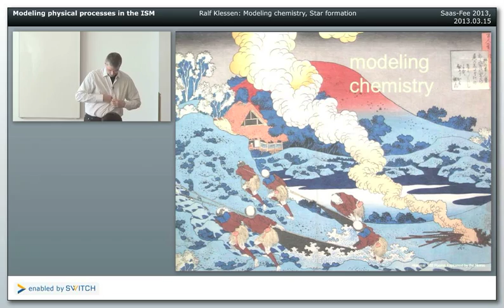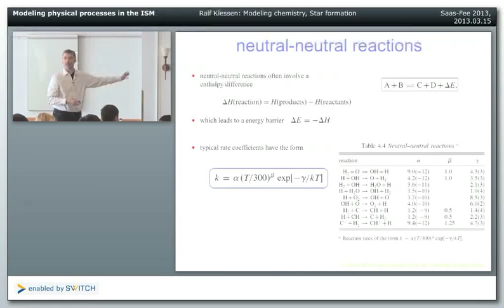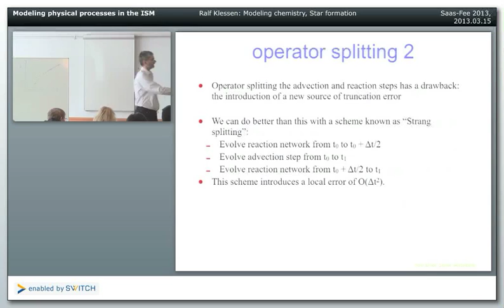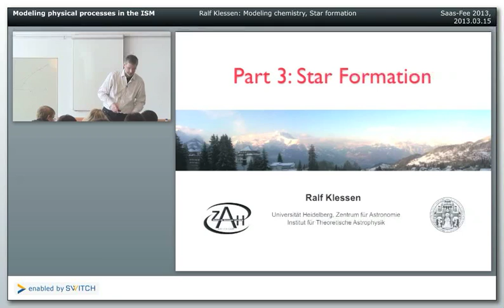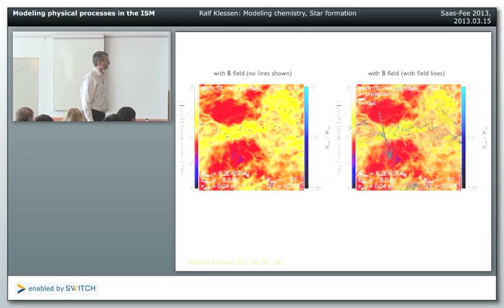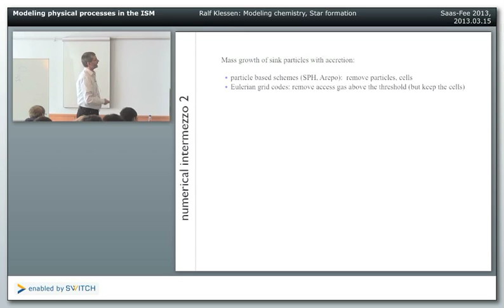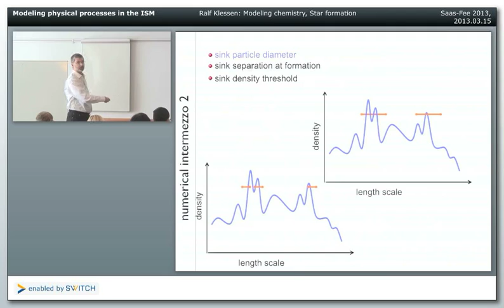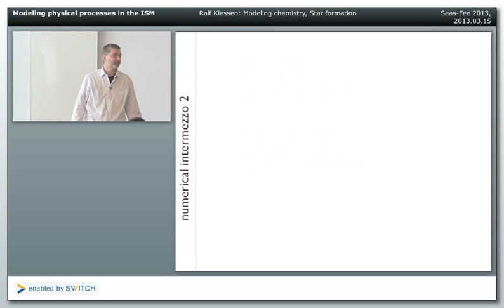Saas-Fee Course Star formation in galaxy evolution: connecting numerical models to reality, Course 2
Course 2 - Modeling Physical Processes in the ISM: Modelling chemistry star formation
Prof. Ralf Klessen (Zentrum für Astronomie der Universität Heidelberg)